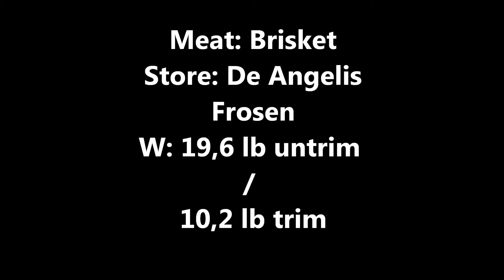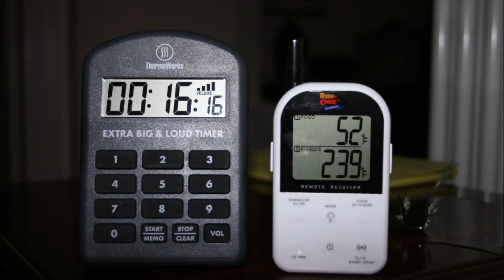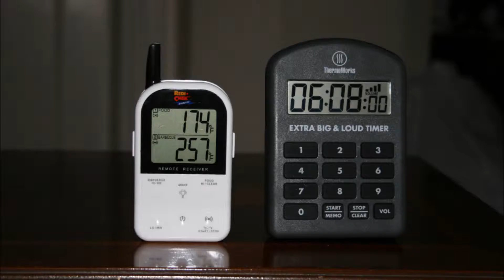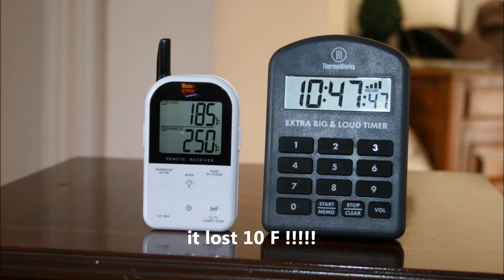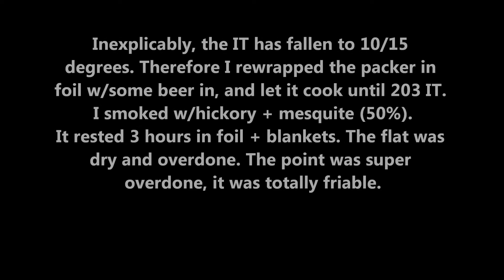BBQ Smoked brisket, #10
BBQness Episode 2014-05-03 smoked brisket
03/05/2014 barbecuing brisket in Rome, Italy